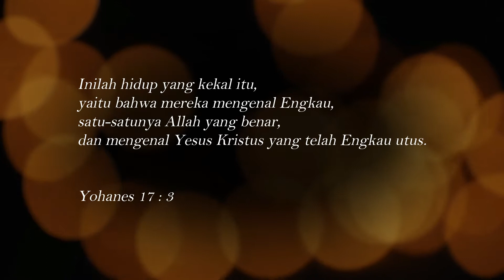Renungan PPRJ "Dekat Pada-Nya” Sdri. Echi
Renungan PPRJ
GKJ Salatiga Utara
Selasa, 20 April 2021
oleh Sdri. Eci
Bacaan Alkitab : Yohanes 17:3
Tema/Judul : "Dekat Pada-Nya”

Renungan PPRJ GKJ Salatiga Utara
merupakan program penggembalaan iman
bagi PPRJ GKJ Salatiga Utara

Akan tayang setiap hari pukul 07.00 WIB

Tuhan Memberkati.

Terimakasih